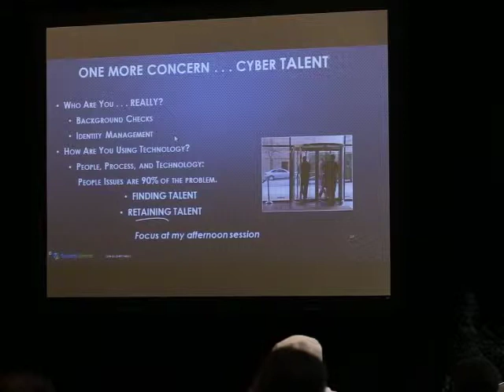Dan Lohrmann presents CISOs top five security concerns at Gisec 2015 Conference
Speaking on the first day of the Gisec 2015 Conference, Dan Lohrmann, Ex CSO State of Michigan, Security Mentor, focussed on the top five concerns of chief information security officers today. These include assessing how secure are cloud providers; how to protect critical national infrastructure; building employee awareness for protection against phishing attacks; protection against malware, ransomware and zero day threats; and finding and retaining cyber talent. To reduce the risk of working with cloud providers, CSOs need to create risk profiles of cloud players. This allows them to follow a middle path with business users.

For national critical infrastructure organisations it is important to build an emergency response plan to recover from cyber attacks. This is a cyber attack disruption strategy that needs to be tested and developed with other organisations and departments. For any effective cyber response strategy partnerships must always be part of the plan. Organisations cannot do this alone.

For phishing attacks, they will match the internal lingo of an organisation and employees need to be educated on how phishing emails match internal memos. And it is important to learn from history since it repeats itself. Threat actors usually return to organisations that they have hacked previously. As an example the Government State of Michigan department faces upwards of 700,000 attacks every day. And CISOs need to have a range of solutions to meet both internal requirements and external threats.